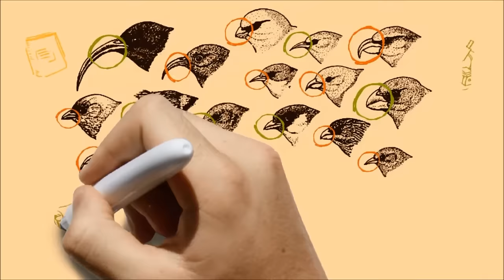Darwin y la evolución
Con las TIC, el estudiante logra comprender mejor con un video, un simulador o un experimento interactivo. Ejemplo, en este video del Área de pedagogía de Computadores para Educar, explica el tema de la evolución, según Darwin.